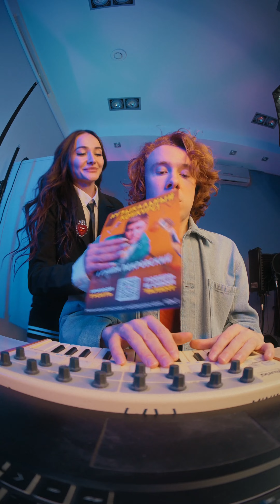УХОДИ - HANNA11 и ЧАЙНЫЙ / Премьера клипа!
УХОДИ - HANNA11 и ЧАЙНЫЙ

Лизонька / Лиза / Ханна11 / Hanna11 / Ханна

3. Вконтакте